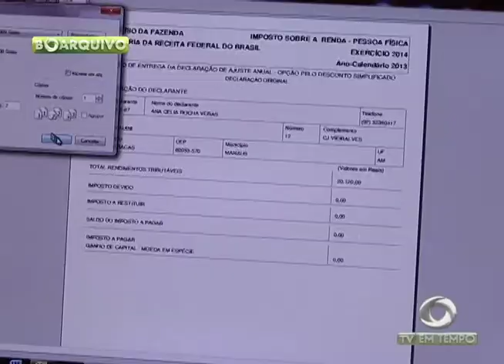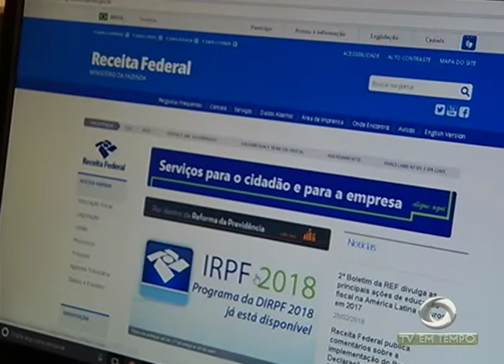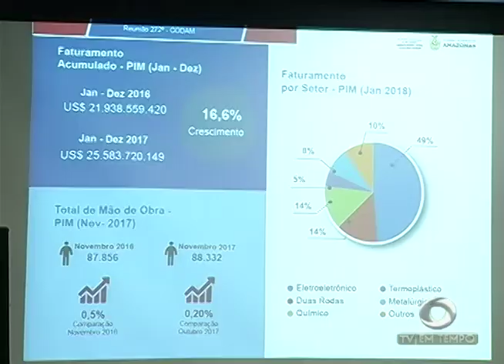Boletim Em Tempo (28.02.2018) Noite